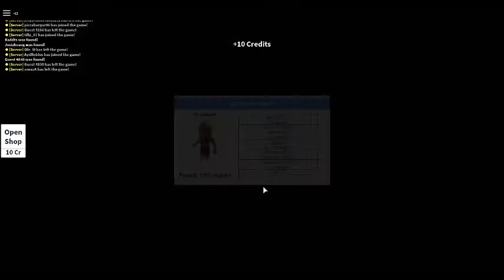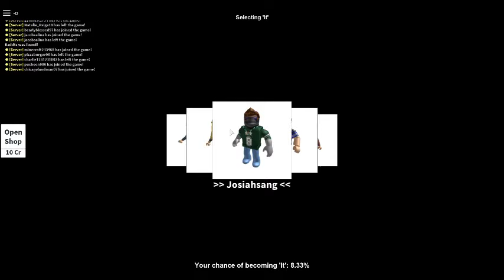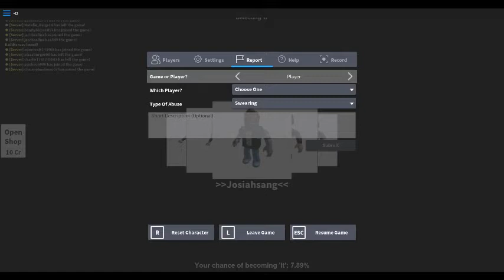HIDE AND SEEK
I NEED TO HIDE